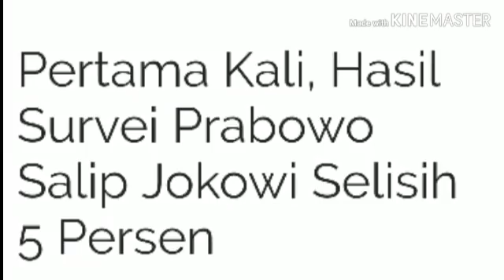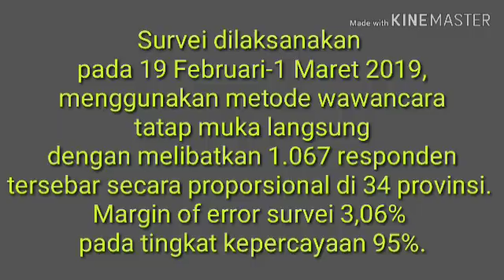PERTAMA KALI;LEMBAGA SURVEY UNGGULKAN PRABOWO 5% DARI JOKOWI;DRMOKRASI PILPRES 2019;DEBAT CAWAPRES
Untuk pertama kalinya sejak survei digelar calon presiden dan wakil presiden Prabowo Subianto dan Sandiaga Uno mengungguli rivalnya Jokowi-Maruf Amin.
Rumah Demokrasi merilis hasil survei nasional elektabilitas capres cawapres. Hasilnya, Prabowo-Sandiaga unggul 5% dari Jokowi-Maruf Amin.
"Saat responden diajukan pertanyaan dengan metode top of mind 'Jika Pilpres dilaksanakan hari ini anda memilih pasangan capres-cawapres siapa?' Mayoritas reponden menjawab memilih pasangan capres 02 yaitu Prabowo-Sandiaga Uno sebesar 45,45%, sedangkan yang memilih pasangan capres 01 Jokowi-Maruf Amin adalah sebesar 40,30%," kata Founder dan Direktur Rumah Demokrasi, Ramdansyah, dalam keterangannya, Jumat (15/3).
Survei dilaksanakan pada 19 Februari-1 Maret 2019, menggunakan metode wawancara tatap muka langsung dengan melibatkan 1.067 responden yang tersebar secara proporsional di 34 provinsi. Margin of error survei 3,06% pada tingkat kepercayaan 95%.
"Sebanyak 14,25% belum menentukan pilihan. Hasil survei menunjukkan bahwa elektabilitas Prabowo-Sandi saat ini unggul atas Jokowi-Maruf  dengan selisih sekitar 5% dan saat dilakukan survei masih banyak undecided voters, 14,25%," terangnya.
Dijelaskan dia, keunggulan Prabowo-Sandi atas Jokowi-Maruf sangat berkaitan erat dengan strategi kampanye. Di bawah komando Jenderal Joko Santoso, kampanye Prabowo-Sandi menggunakan strategi gerilya, yakni rajin menyapa masyarakat dan menyerap aspirasi publik melalui kegiatan kunjungan ke daerah.
"Strategi ini memberikan dampak yang sangat signifikan terhadap peningkatan elektabilitas, bahkan posisi saat ini sudah unggul atas Jokowi-Ma’ruf Amin dengan selisih hampir 5%," katanya.
Model kampanye gerilya di daerah basis seperti di wilayah Jabar dan Sumut bahkan ke daerah basis lawan seperti Jateng dan Jatim bahkan Bali cukup memberikan efek elektoral bagi pasangan Prabowo-Sandi. Setidaknya, mampu menggerus suara Jokowi-Maruf Amin yang cenderung stagnan di wilayah basis Prabowo-Sandi dan memangkas jarak di basisnya Jokowi-Amin (Jateng).
Kreatifitas kampanye di lapangan seperti kunjungan ke pasar, pesantren, kampus, dan pusat keramaian sering mendapatkan respon positif dan antusiasme masyarakat terhadap pasangan 02, meskipun beberapa kali mendapatkan hadangan dari kelompok lawan dengan meneriakkan dukungan kepada 01.
Terbukti pasca debat, meski nampak dalam debat Jokowi unggul, seperti serangan tentang kepemilikan lahan HGU oleh prabowo.